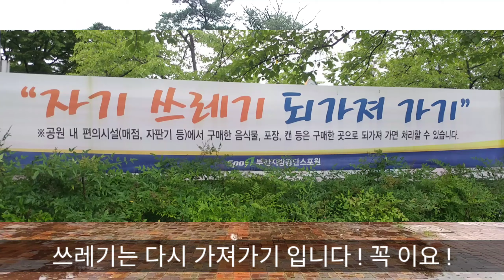스포원파크 플로깅 " 마인드 레크레이션 " 야외게임 ,금정구 환경정화활동, 걷기활동! 자원봉사 부산여행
지구를 지키는 플로깅!

Let's go plogging!​

[요즘대세!!]

쓰레기도 줍고 운동도 하는 '플로깅’​

"요즘 봉투를 손에 들고 달리는 사람들이 늘고 있다. 최근에는 운동을 즐기면서 환경보호에도 한 몫 할 수 있는 새로운 운동 트렌드가 뜨고 있다.

스웨덴에서 시작된 플로깅(plogging)

plocka upp(스웨덴어 줍다)＋jogging(달리기)

나를 위한 작은 운동이
지구의 한 부분을 살리는
나비 효과를 일으키는 뜻 깊은 경험.

금정구 스포원 플로깅행사!